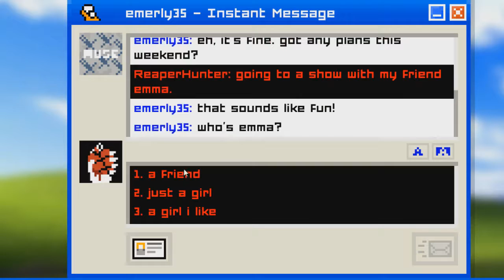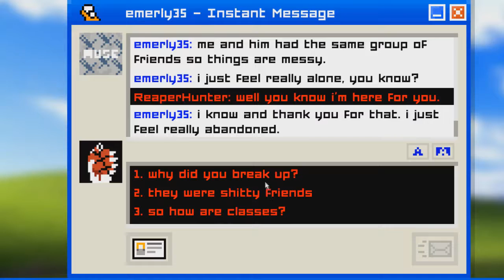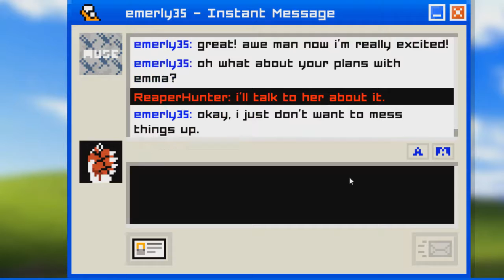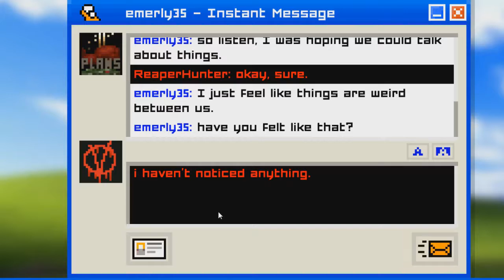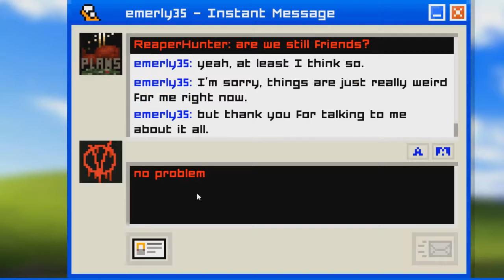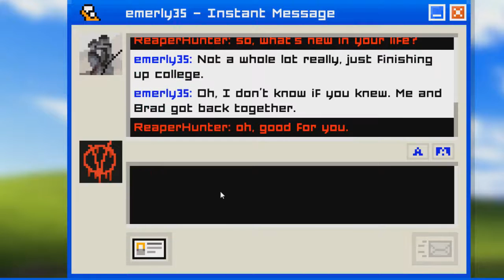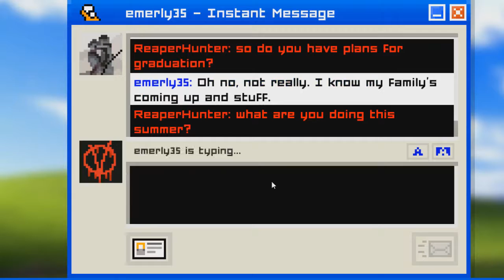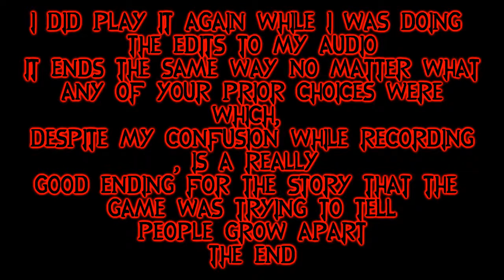Let's Play: Emily Is Away: Finale : Still It's So Hard To Say Goodbye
But It's even worse to live a lie. Not a bad way to spend an hour. Even if I was baffled at the lack of fan fare for the ending, playing it again helped me get the point. And it was really good.